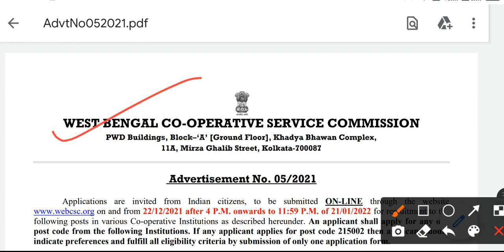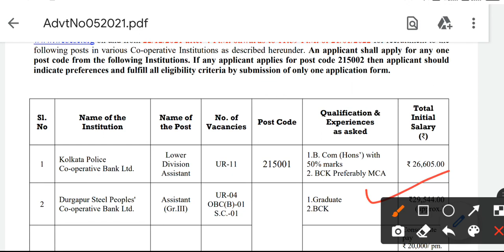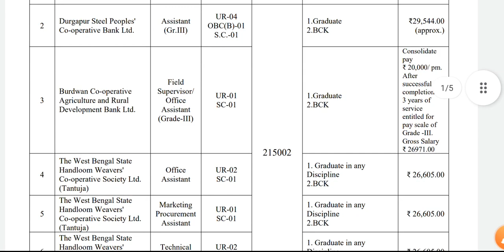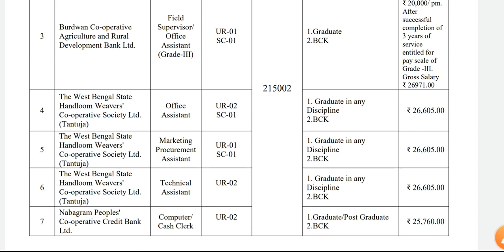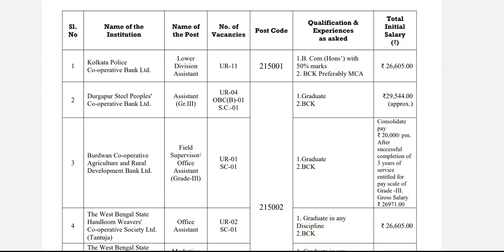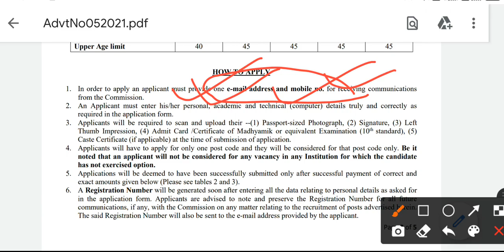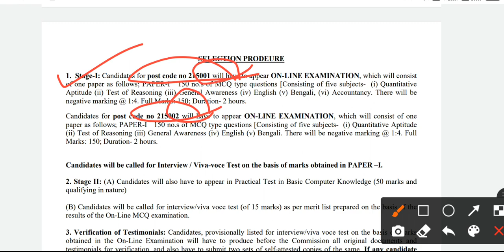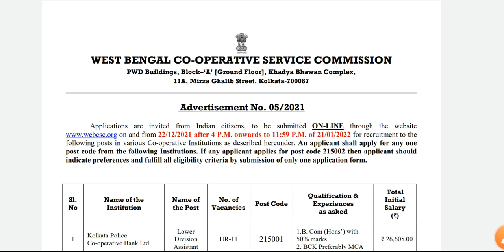West Bengal New Job Vacancy 2021 | Greatest Opportunity | Salary: 25,000+ | Job Notification 2021